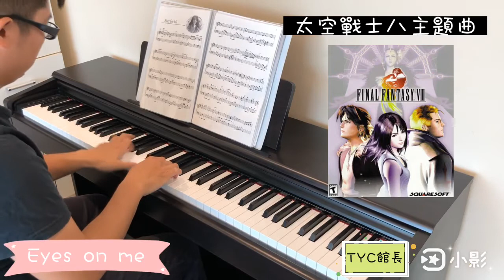Eyes on me太空戰士8主題曲/finally fantasy vii/最終幻想8/鋼琴演奏